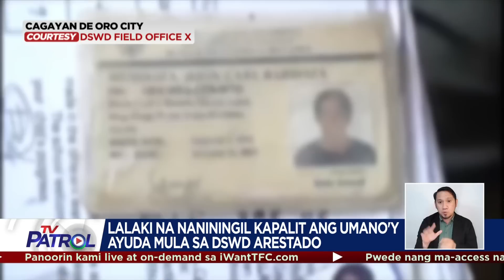1 milyong pamilya na 4Ps beneficiaries, 'graduate' na umano | TV Patrol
Higit 1 milyong pamilya na ang gumanda ang buhay umano at 'magtatapos' mula sa Pantawid Pamilyang Pilipino Program (4Ps).